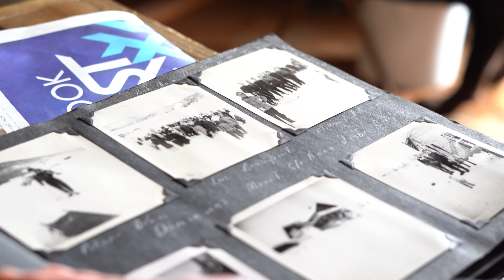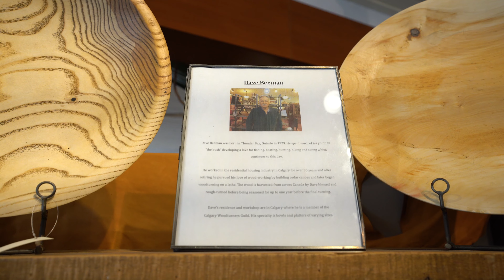Nice To Be Seen - Dave Beeman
A short film about the one and only, Dave Beeman.